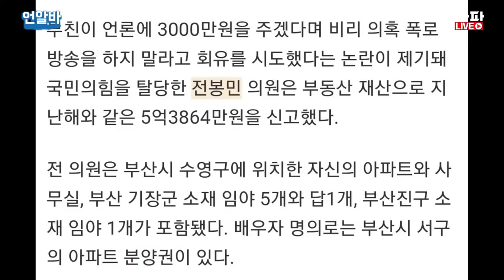국민의힘,부동산투기 12명 징계 액션에 언론의 비판없다